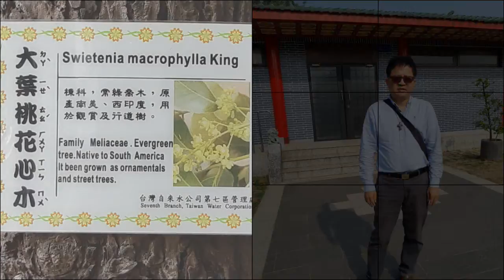澄清湖春遊散心2019 4 2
好久沒來澄清湖
祭拜伯伯走走路